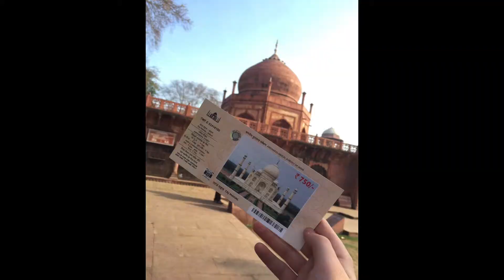India - Project Week 2015 - Morgan Park Academy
One key part of Morgan Park Academy's global curriculum is a school-wide Global Week each March. Upper School and Middle School students and teachers come together outside the classroom to share a broader range of learning experiences focused on language and culture, service, and sustainability. Lower School students explore the world's countries and cultures closer to home.

This year's Upper School experiences included trips to India, Peru, Hawaii, and the American Southwest; and local explorations of art, nature, horses, and alternative sports.

Students on this trip produced this video to share their experience with classmates and teachers back on campus.